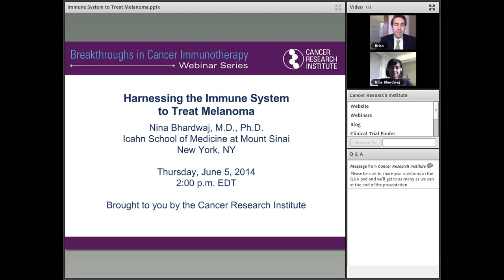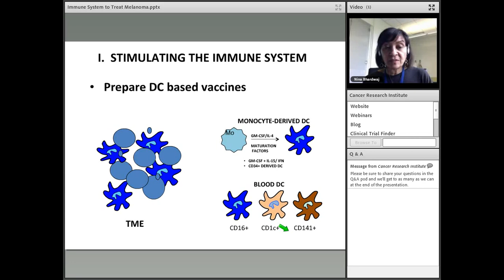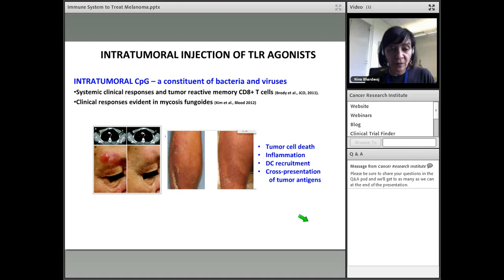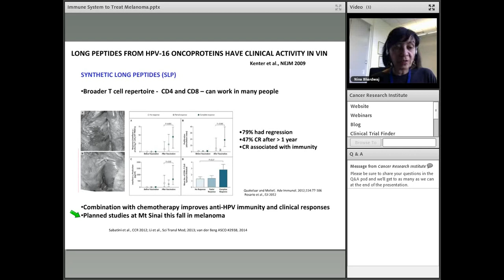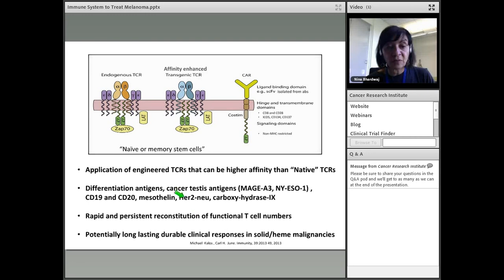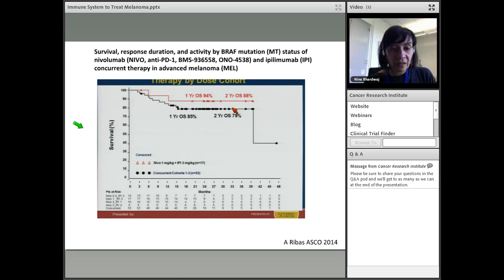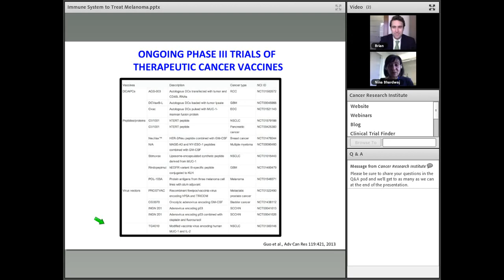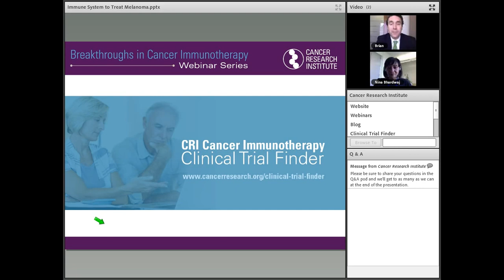Harnessing the Immune System to Treat Melanoma, with Nina Bhardwaj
On June 5, 2014, Nina Bhardwaj, M.D., Ph.D., the Director of Immunotherapy and the Medical Director of the Vaccine and Cell Therapy Core facility at Icahn School of Medicine at Mount Sinai, discussed current immunotherapy treatment options for patients with melanoma, and how close we are to making these treatments available to more patients.

This 45-minute online webinar, which is part of the Cancer Research Institute's Breakthroughs in Cancer Immunotherapy webinar series, was generously supported by Bristol-Myers Squibb.

These webinars are offered free to the public and feature informative updates from leaders in cancer immunotherapy, followed by a moderated Q&A. For more information on this webinar, or to register for upcoming webinars, please